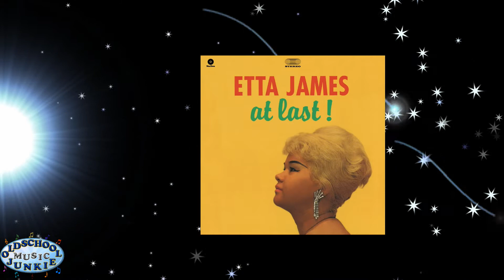Etta James - My Heart Cries (feat. Harvey Fuqua)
"My Heart Cries" is from the  'At Last' LP, released in 1960.